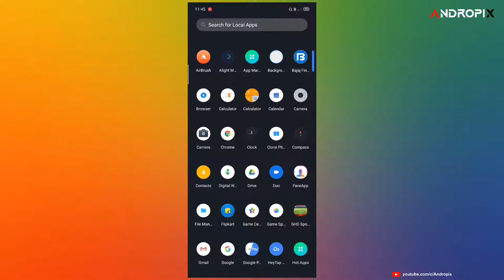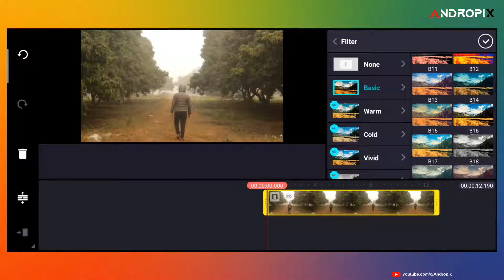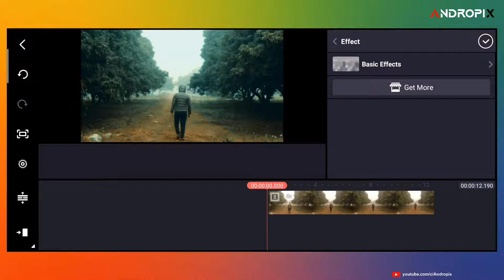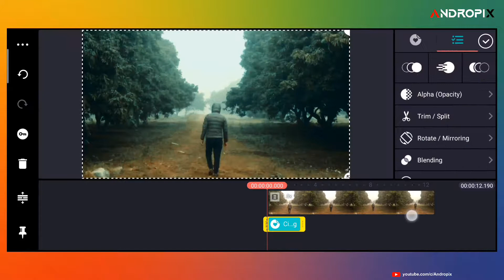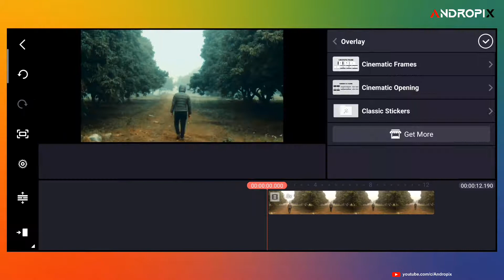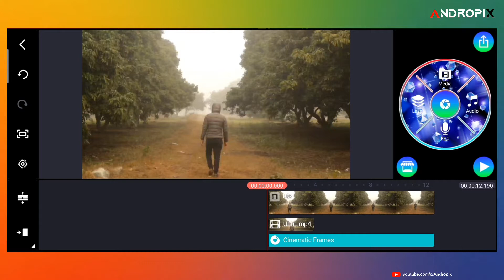Cinematic Color Grading | Kinemaster Tutorial | Malayalam | Andropix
kinemaster app use ചെയ്ത് നിങ്ങൾക് സിനികാറ്റിക് കളർ കൊടുക്കാൻ സാധിക്കും കൂടെ ഫ്രാമും സെറ്റ് ചെയ്യാൻ സാധിക്കും. ആ ബേസിക് ട്യൂട്ടോറിയൽ വീഡിയോ ആണ് ഇത്.